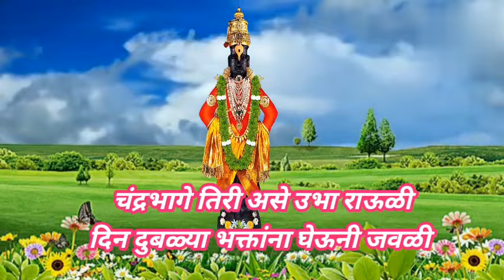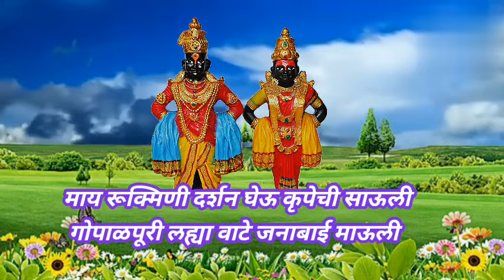विठ्ठलाचे वारी भजन विठ्ठलाची वारी करू पंढरपुरी रे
विठ्ठल रूक्मिणी पांडुरंग हरी विठ्ठल विठू राया माऊली कानडा राजा सावळा विठू @anandigav-shaharvlog